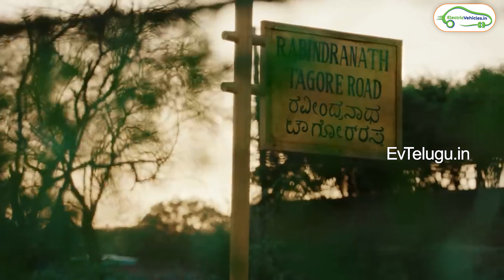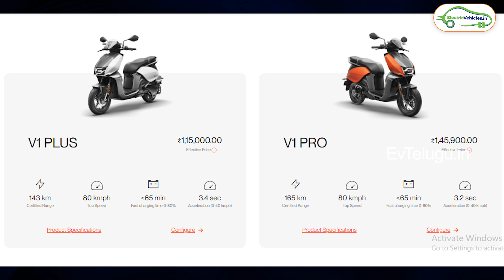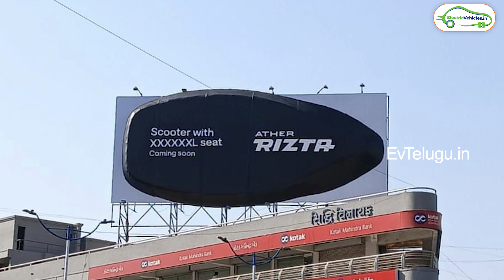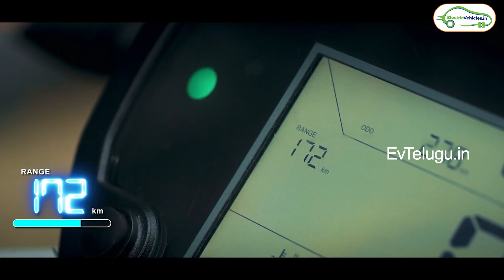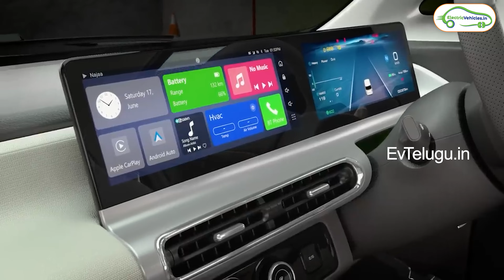మార్కెట్లోకి మళ్ళీ తిరిగొచ్చిన Vida V1 Plus | MG Comet EVకి ఇప్పుడు ఫాస్ట్ ఛార్జింగ్ | EV Telugu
Time stamps:
00:00 Intro
00:29 Vida V1 Plus Re-launch
02:21 OLA Scooter Offers
03:24 Ather Rizta Launch Date
04:24 Best Electric Scooter in India
05:26 Tork kratos discount
06:11 MG Comet EV Fast charging
07:43 Ampere NXG Record
08:36 BYD Seal Launched

👉Please share your EV ownership review with us : *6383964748 (Only Whatsapp)*

Electric Vehicles